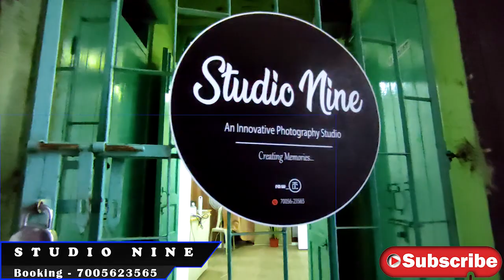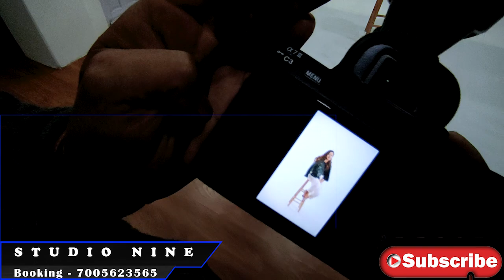STUDIO NINE /VLOG/ plz subscribe for next videos